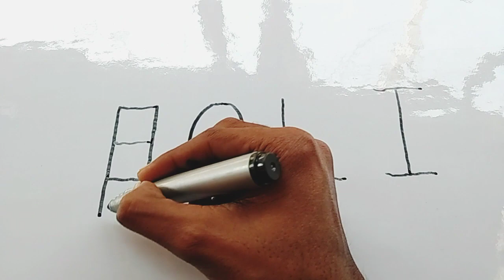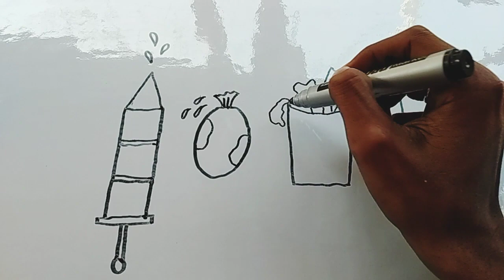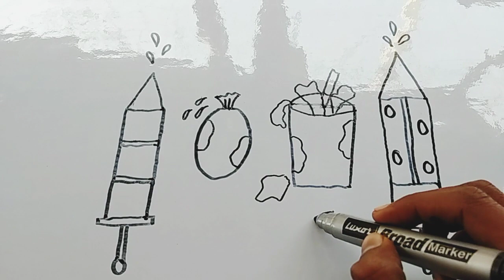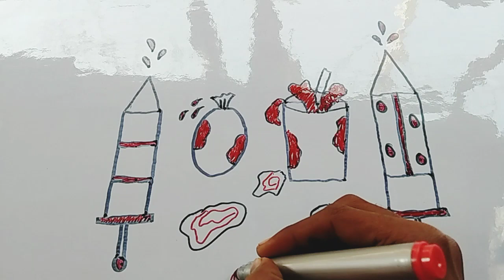holi letter se holi ki easy drawing || kids easy holi art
how to draw easy holi art
easy for kids
use material
white board
black and red marker